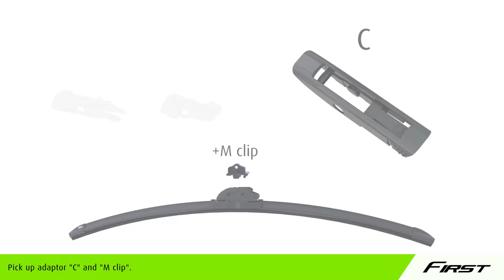How to fit car wiper blades Valeo First™ for Gen2D? | Valeo Service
How to install Valeo First™ Wiper Blade on your car? Discover the step by step process to fit Valeo First™ for Gen2D, an easy to fit and affordable wiper blade range.

Step #1: Raise the arm of the wiper blade
Step #2: Remove the worn wiper blade
Step #3: Ensure your windshield is completely clean Step #4 Remove the pre-fitted adaptor
Step #5: Pick up Adaptor "C" and "M" Clip
Step #6: Fit the M Clip onto the blade
Step #7: Clip adaptor "C" on the new wiper blade
Step #8: Attach the new wiper blade to the wiper arm as shown
Step #9: Place the wiper blade on the windscreen
Step #10: Test to ensure the new wiper blade works correctly

⚠️ Valeo recommends that you replace your wiper blades once a year

Valeo, the wiping specialist:
✔️ The leading Original Equipment (O.E.) supplier: more than 100 million wiper blades manufactured annually
✔️ Partner of all major car manufacturers
✔️ O.E. plants in France and Poland
✔️ O.E. innovations: innovative heated Valeo Aquablade® technology distributes hot washer fluid across the windshield (PACE Award 2012)
✔️ Valeo’s new Remote Clean 4U defrosting and debugging system.

4️⃣ great reasons to choose Valeo wiping systems:
✔️ Worldwide N°1 in wiping systems.
✔️ A premium brand with 100% customer satisfaction
✔️ Original quality, thanks to a European production in O.E. factories (Made in Europe).
✔️ Wide range that covers 98% of all vehicles entering your workshop (98% of European vehicles covered).

🔹 About Valeo Visibility Systems:
The Visibility Systems Business Group—made up of two Product Groups, Wiper Systems and Lighting Systems—designs and produces innovative technologies to ensure the best possible visibility and safety for drivers in all weather conditions, in both day and night, with optimum design and comfort. The Wiper Systems Product Group develops cutting-edge technologies which clean windshields, rear windows and optical sensors to constantly offer drivers and autonomous cars an excellent visibility. These solutions are designed not only for increased comfort and safety, but also reduced weight, thereby reducing CO2 emissions.

🟢 Welcome to Valeo Service's official YouTube channel!

Valeo Service is the Aftermarket Specialist serving both auto manufacturers with original equipment spares and the independent aftermarket with replacement parts and accessories for passenger cars and commercial vehicles. With a worldwide presence in all aftermarket channels, we offer a broad range of car parts, automotive products and services that support aftermarket professionals. Valeo Service also provides diagnostics, training, as well as sales and marketing support to car dealers, spare parts distributors and independent garages worldwide.

Whether you are an automaker, a spare parts distributor, a car dealer, a garage, or an individual car owner, visit Valeo Service's YouTube channel and find our videos to support your goals and strategies.

➡️ Our video tutorials to show you how to set up our products on vehicles of all sizes : wiper motor, top column modules, window regulator, brake pads, clutches...

➡️ Our latest products and innovations  structured around 4 key markets: Repair, Maintenance, Crash, Accessories.

➡️ Our services and tools specifically designed to meet your needs and product requirements